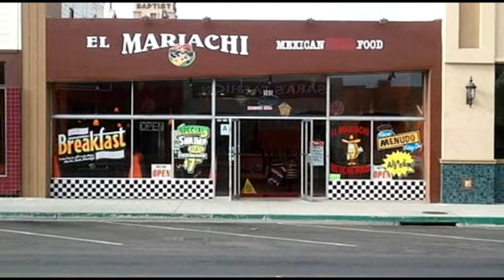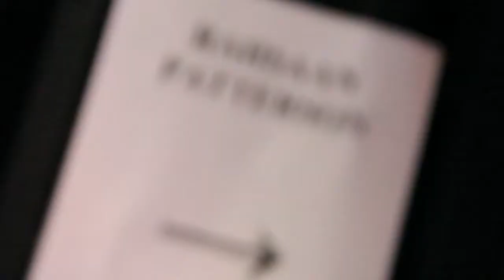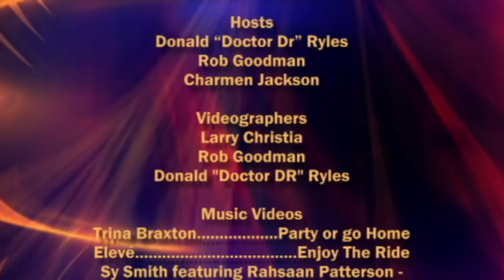MWET Janet Interview Episode 2013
Contents of this show includes Dionna Chambers modeling promo  Artist Manager Janet Moore Walters  Video by Trina Braxton "Party or go Home" Video by Sy Smith and Rahsaan Patterson "Nights Feel Like Getting Down"